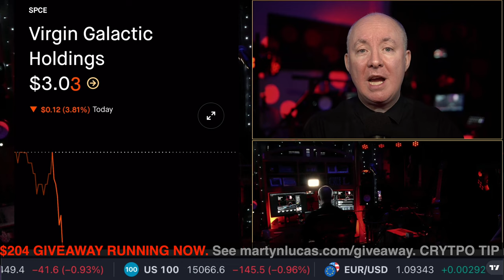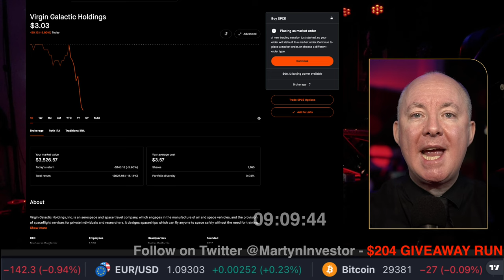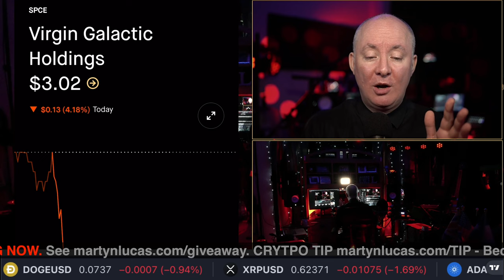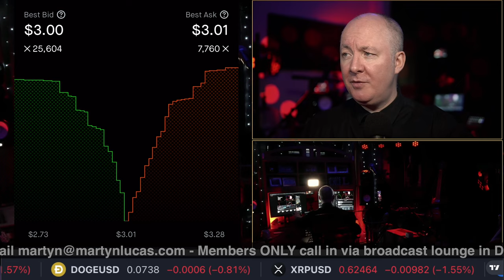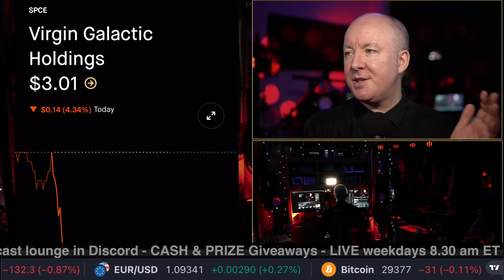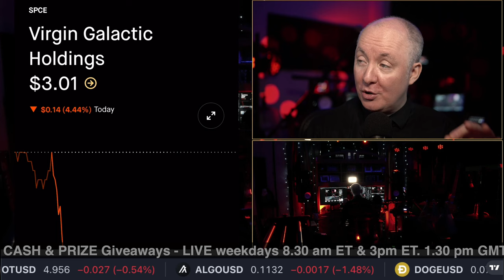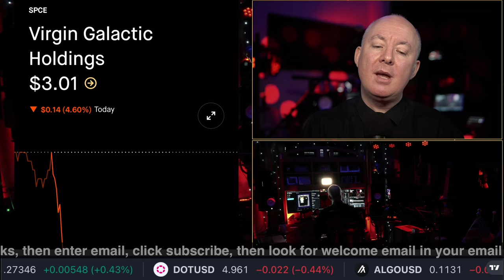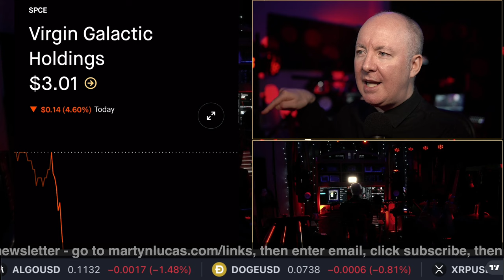Virgin Galactic SPCE - URGENT NEWS!- Martyn Lucas Investor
Virgin Galactic SPCE - URGENT NEWS

Virgin Galactic Holdings, Inc. is an aerospace and space travel company, which engages in the manufacture of advanced air and space vehicles, and the provision of spaceflight services for private individuals and researchers. It designs spaceships which can fly anyone to space safely without the need for expertise or exhaustive, time-consuming training. The company was founded on May 5, 2017 and is headquartered in Tustin, CA. The listed name for SPCE is Virgin Galactic Holdings, Inc.